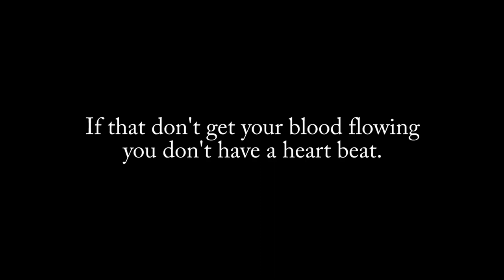2010 Sombrero Ranch Browns Park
Horse Drive